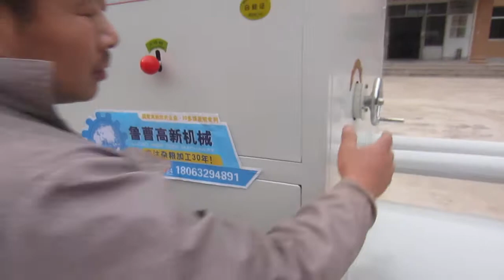Soybean and Pea Peeling Machine大豆豌豆脱皮机